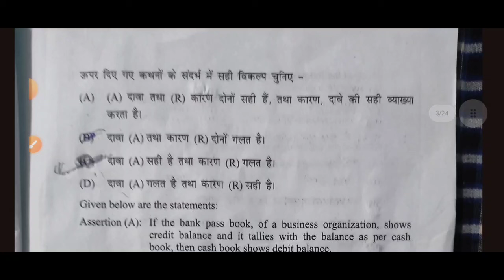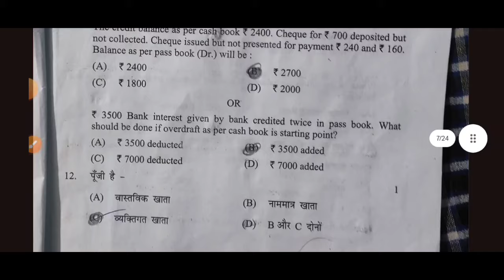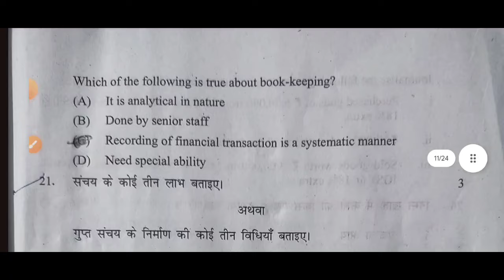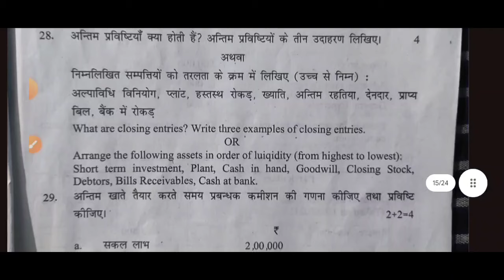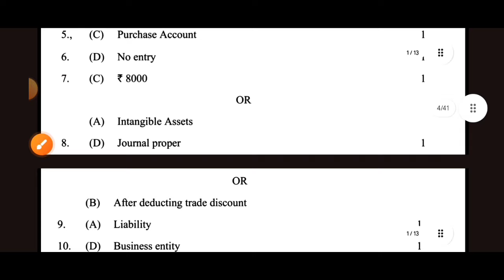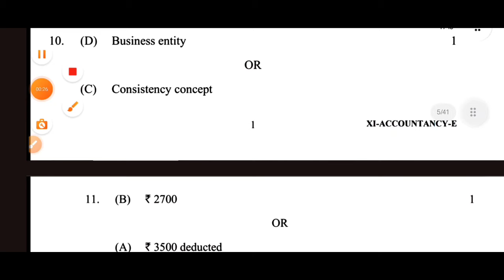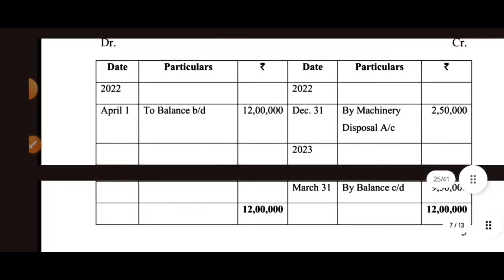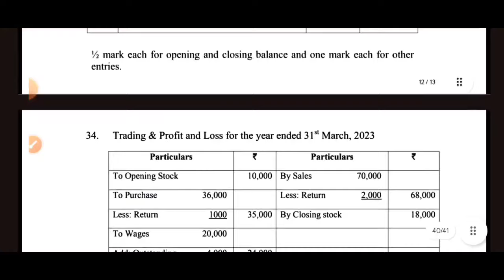class 11 accountancy ka final paper solution 2024 | account important questions 2024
class 11 accountancy final paper solution 2023-24 | accountancy important questions 2024
account question answer class 11 2024
class 11th account important questions 2024
doe class11 important questions 2024
account ka paper annual exam ka class11 2024
26 February 2024 ka paper class 11
27 February 2024 ma final term 2 paper
solution/ answer key
morning shift/evening shift
class 11 accountancy final exam question paper 2024
class 11 accounts answer key 2023

class 11 accountancy ka final paper solution 2023- 24 | account important questions 2024